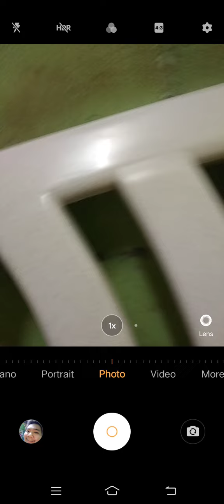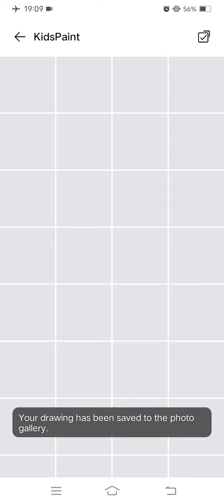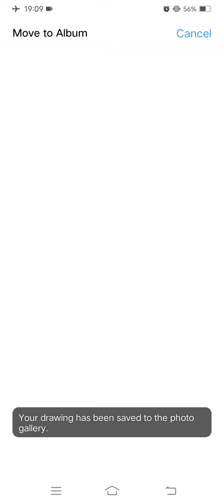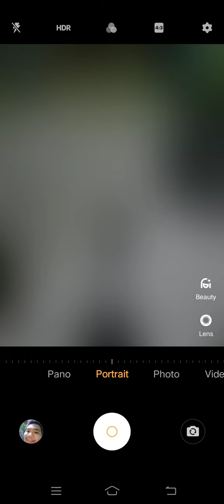Marvin Rey — Vlog 11,171